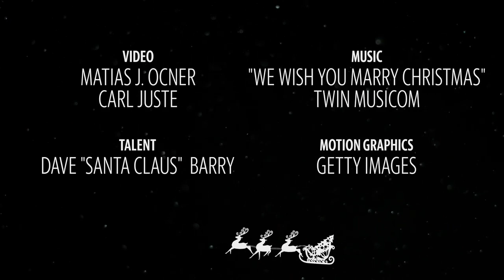Dave Barry shares Santa’s sneaky silky snake sheets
Dave “Santa Claus” Barry shows off his sneaky silky snake sheets as part of his 2020 gift guide.

Video by Matias J. Ocner and Carl Juste / Miami Herald